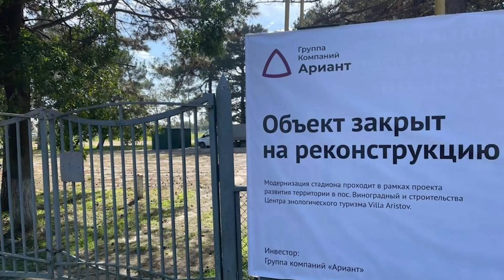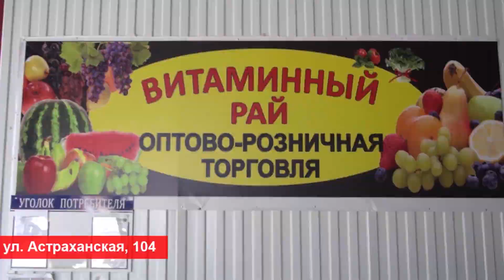Анапа Новости 10 октября 2021 г. Информационная программа "Городские подробности"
Сегодня в выпуске:
1.  Анапе продолжают внедрять систему безналичной оплаты. Об этом шла речь на заседании межведомственного кредитного Совета, его провела первый вице-мэр Светлана Балаева. В работе также приняли участие руководители профильных управлений мэрии, представители бизнес-сообщества, банковской сферы, Торгово-промышленной палаты и налоговой службы города-курорта
2. В Анапе и Красноармейском районе инженерно-техническая группа ОМОН Главного управления Росгвардии по Краснодарскому краю обследовала и уничтожила 12 миномётных мин и 2 гранаты РГ-42 периода Великой Отечественной войны
3. В Анапе на развязке возле ТЦ «Красная площадь» заработала новая схема. Запущено одностороннее движение по ул. Астраханской – от Объездной до Омелькова, на ул. Омелькова – от Астраханской до Объездной, на ул. Объездной – от Омелькова до Астраханской в сторону центра
4. Специалисты ДРСУ «Вираж» завершают работы на участке, где во время залповых осадков поток воды ручья Можепсин полностью размыл дорожное покрытие. Временно оно было выполнено в щебеночном исполнении. И вот после проведения всех необходимых восстановительных и укрепительных работ участок заасфальтирован
5. Безобидная вечерняя прогулка в районе лестницы «800 ступеней» обернулась для гостьи Анапы вызовом спасателей. Женщина обратилась за помощью, когда поняла, что она не рассчитала своих сил не может самостоятельно продолжить движение по крутому склону
6. Модернизацию центрального спортобъекта поселка Виноградный выполняет группа компаний «Ариант». На территории спортзоны установят новые трибуны, универсальные площадки и раздевалки, создадут воркаут-зону, отремонтируют футбольное поле, обустроят беговые дорожки, а также в целом облагородят территорию
7. Анапские спортсмены стали победителями краевого турнира.  В Адлере завершились соревнования по дзюдо, посвящённые памяти Героя Советского Союза Мартироса Нагуляна, среди спортсменов 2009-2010 г.р